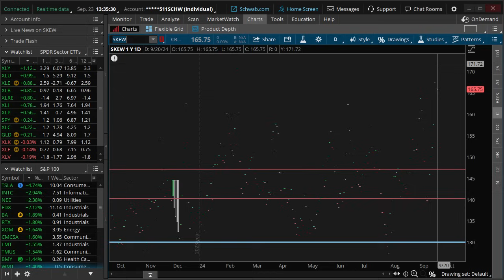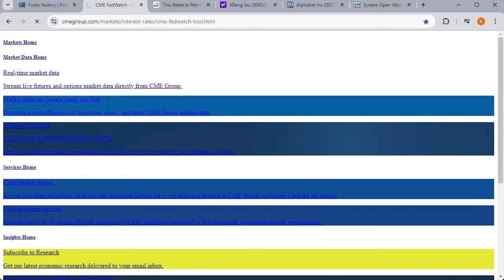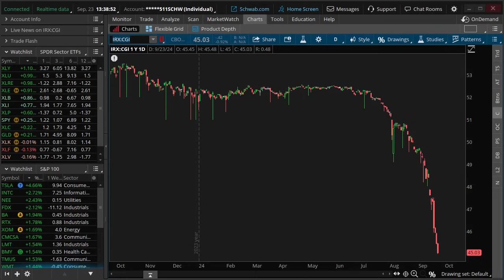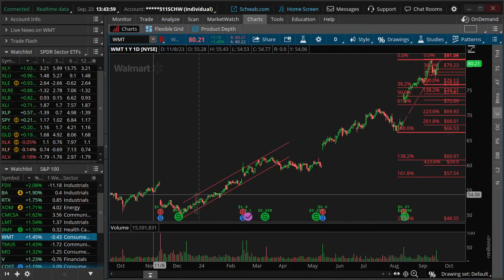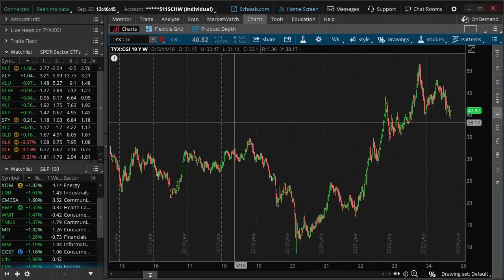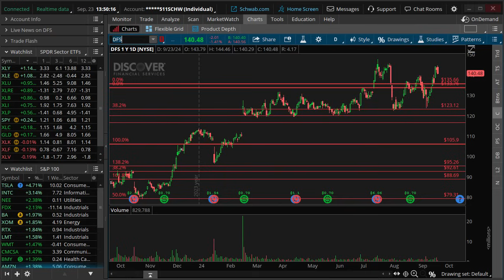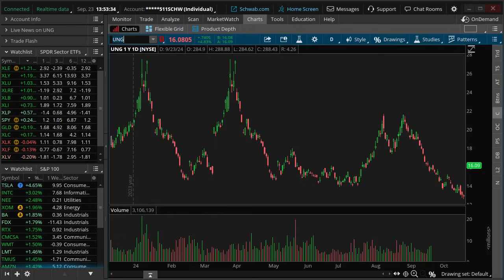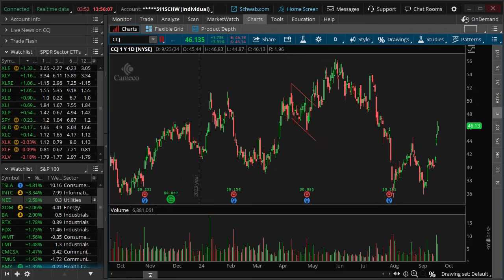We’re Dealing with Muted Monday Malevolence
The S&P 500 is like a plane in a holding pattern, trading mildly higher. Nothing to write home about… nothing to get excited about… right?

Well, traders are digesting the 50-basis-point rate cut we got last week - and weighing the 50/50 proposition that the Fed may cut another 50 basis points at their November meeting.

That’s a lot of cutting, front-loading policy to prevent a recession. According to Fed President Austan Goolsbee, there are “a lot of cuts to come” over the next year.

So, a lot for traders to think about, and that shows in the tape. A smattering of S&P 500 are trading higher, led by 4% session gainer Tesla. Consumer staples, energy, and utilities are moving higher. Then again, plenty of other stocks have gapped lower.

It’s as though the market is confused as to what to make of it all.

We’re going to make some sense of it tonight. We’re going to pay special attention to the bond market, too, where a selloff hit last week. Are T-notes ready to find a bid… or does the inflationary outlook loom large as the yield curve steepens.